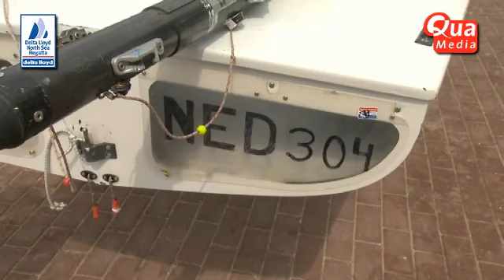FD ZEILEN - GEBROKEN MAST NSR 2011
North sea regatta